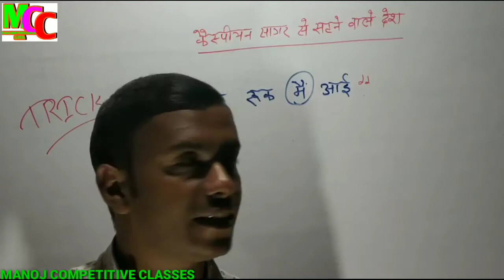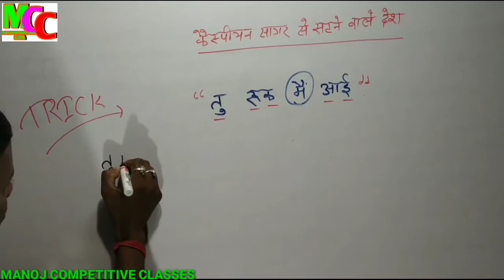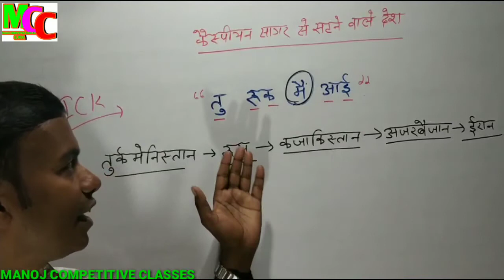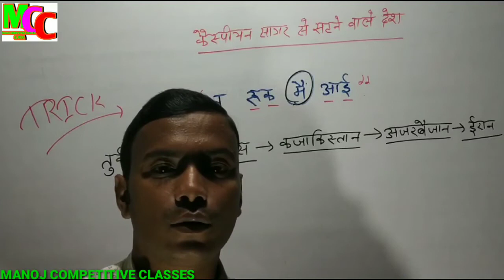कैस्पियन सागर से सटने वाले देश_kaispiyan sagar se satane wala desh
Topic :- कैस्पियन सागर से सटने  वाला देश
कैस्पियन सागर को छूने वाला देश